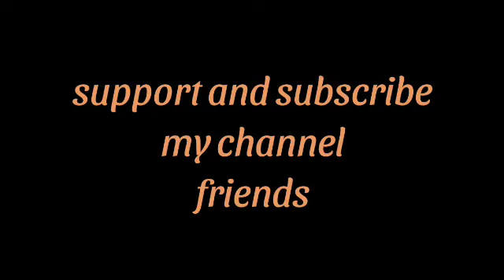9 dots kolam | big flower rangoli | creative rangoli designs | new rangoli @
creative Rangolies
new rangoli